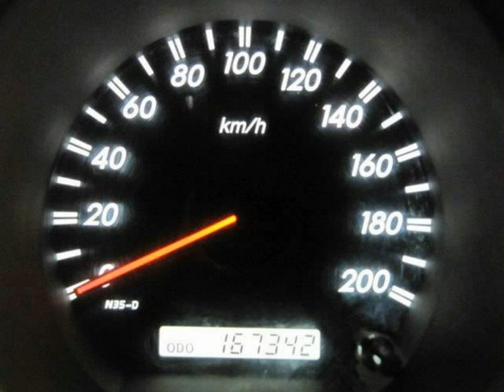2010 TOYOTA HILUX 3.0 D4D LEGEND 40 A/T DOUBLE CAB Auto For Sale On Auto Trader South Africa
2010 TOYOTA HILUX 3.0 D4D LEGEND 40 A/T DOUBLE CAB Auto For Sale On Auto Trader South Africa

Vehicle Specs:
167000 km
Bakkie
3000.0 cc
Diesel
Automatic
4 Doors
Blue
Full franchise service history
RWD
2 Owners
75% Overall Condition